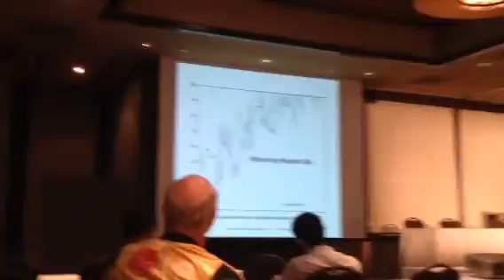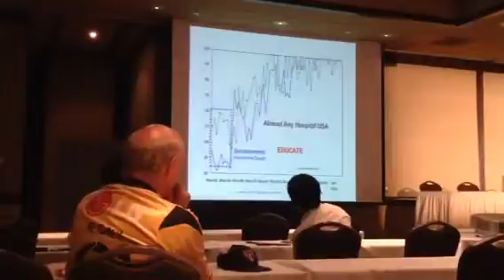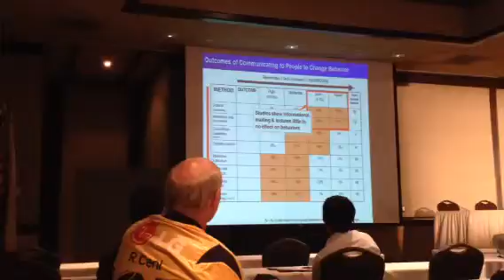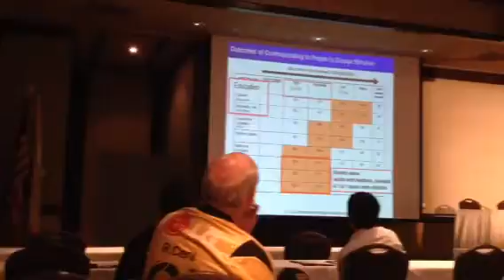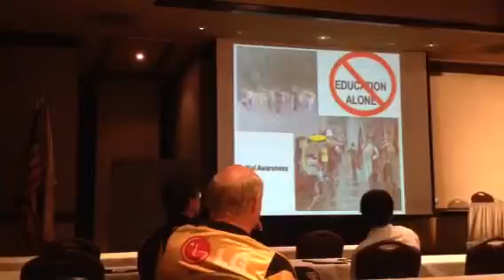Ed Chaplin 5